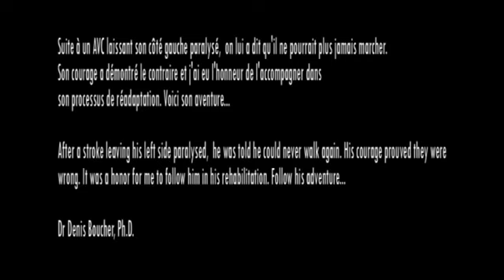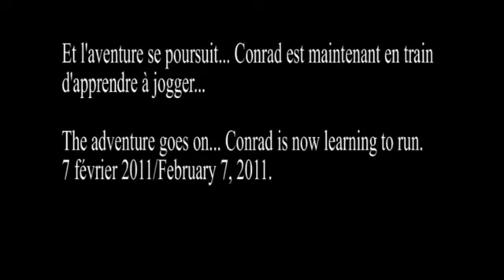Super Conrad : Marcher à nouveau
Il y a 13 ans, mon chemin croisait celui de Conrad Dionne. Un homme avec une détermination exceptionnelle. À la suite d’un AVC, il avait été condamné au fauteuil roulant pour le reste de sa vie. Mais, c’était bien mal le connaître. J’ai eu l’honneur de lui enseigner comment reprendre suffisamment de contrôle de son corps pour marcher à nouveau. Sa femme, Hélène, m’a appelé hier pour m’annoncer son décès en juillet dernier. Il faut savoir également qu’elle a contribué à 50 % à cette réussite exceptionnelle. Elle a été un ange pour lui, car elle l’a accompagné, aidé et aimé tout au long de son parcours. Je vous présente un résumé de notre aventure qui remonte en 2010. Conrad, où que tu sois, je te salue.